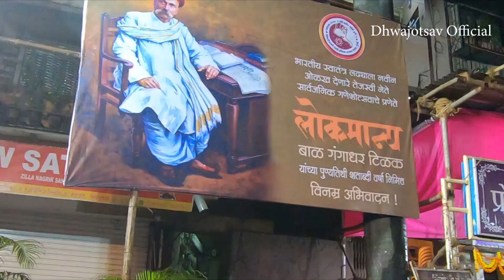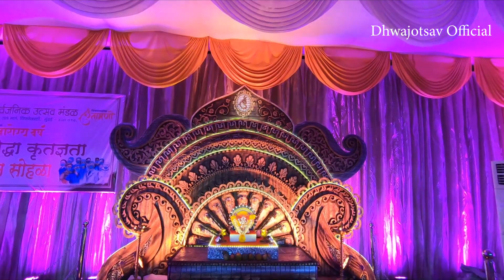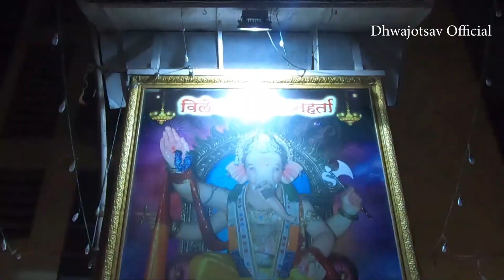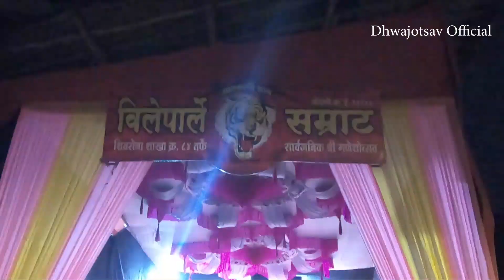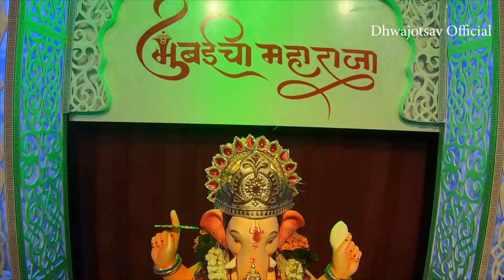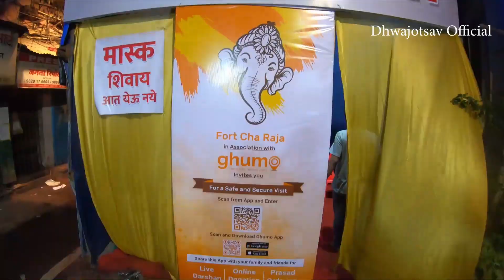Mumbai Ganpati Darshan 2020 | आरोग्यदायी उत्सव 2020 | Lalbaug to Khetwadi FULL COVERAGE= मुंबई गणपती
Mumbai Ganpati Darshan 2020 I आरोग्यदायी उत्सव 2020I Lalbaug to Khetwadi FULL COVERAGE= मुंबई गणपती
mumbai ganpati name = Mumbai Ganpati Darshan 2020,आरोग्यदायी उत्सव 2020,Lalbaug to Khetwadi FULL COVERAGE,मुंबई गणपती,lalbaug ganpati 2020,khetwadi ganpati 2020,mumbai cha raja 2020,nare park,jijamata nagar cha maharaja 2020,umarkhadi cha raja 2020,tardeo cha raja 2020,fort cha icchapurti 2020,fort cha raja 2020,mumbai ganpati visarjan 2020,vile parle cha samrat 2020,vile parle cha vighnaharta 2020,ganpati darshan 2020,ganpati darshan video,ganesh festival 2020